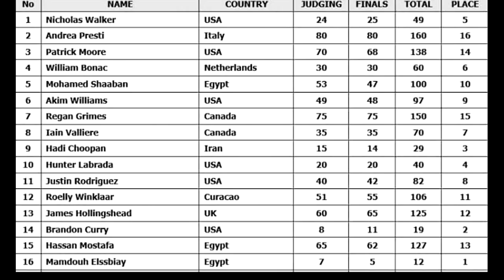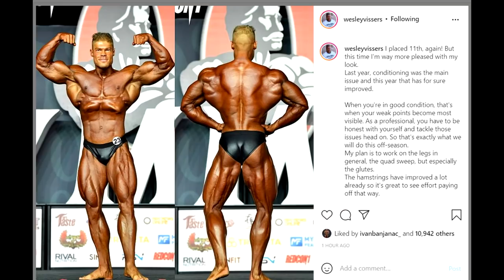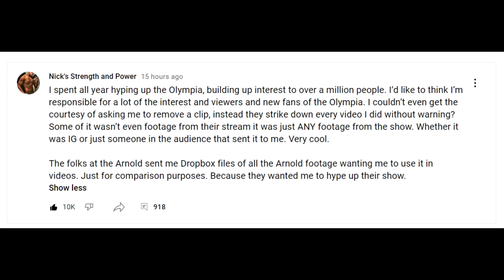Mr Olympia 2021 IN DEPT Review/Analysis Of Top 16 + Classic + 212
Mr Olympia 2021 has taken place, the winner is Big Ramy again, with Brandon Curry in 2nd and Hadi Choopan in 3rd. The rest of the line up is very interesting and we go over all the placements and also we check Classic Physique and The 212.